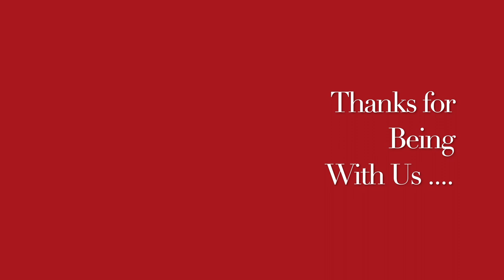चेहरे पर मुहाँसे दूर करने का प्राकृतिक घरेलू नुस्ख़ा | Homemade natural remedy (mask) Acne / Pimples